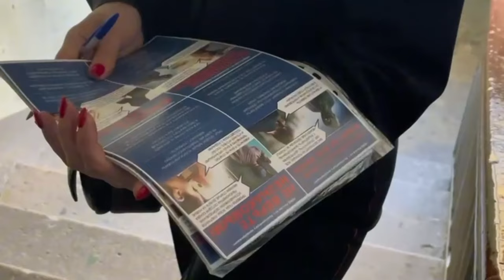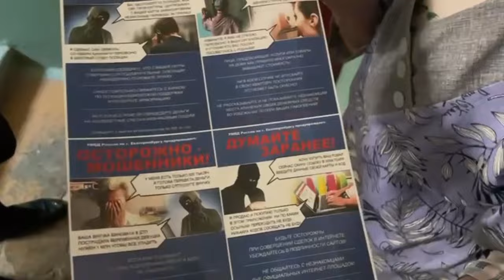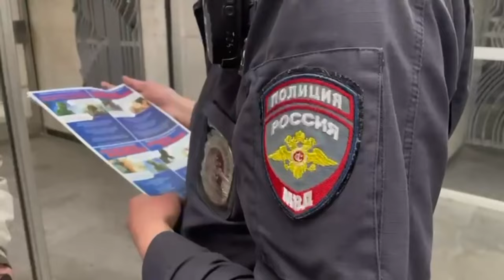Кибермошенники похитили 23 миллиона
Жертвами телефонных аферистов стали заслуженный врач и заслуженный педагог, а также научная сотрудница музея